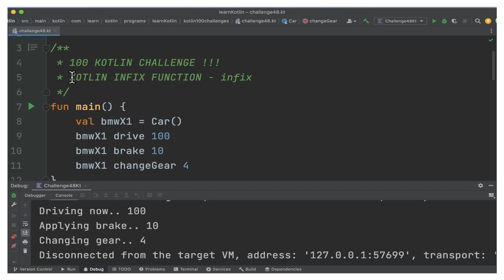100 KOTLIN CODING CHALLENGE | KOTLIN REUSE FUNCTION EXAMPLE |InterviewDOT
100 KOTLIN CODING CHALLENGE | KOTLIN REUSE FUNCTION EXAMPLE |InterviewDOT